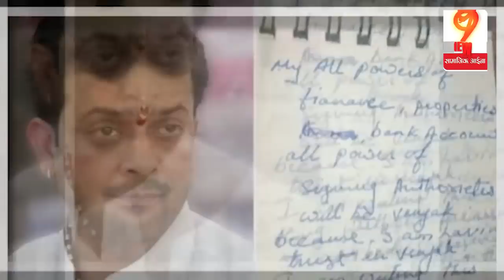निधन से पहले Bhaiyyu Maharaj ने इस केंद्रीय मंत्री को किया था ट्वीट | Bhaiyyu Maharaj Last Tweet